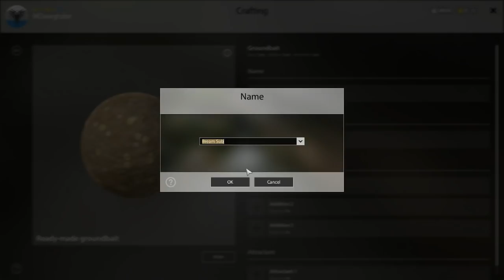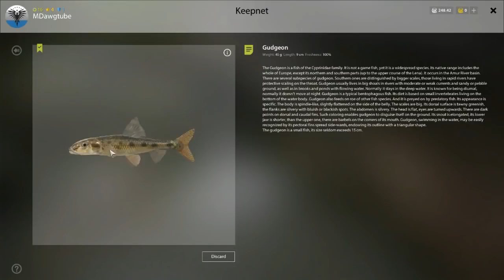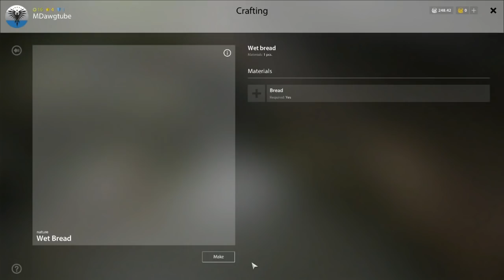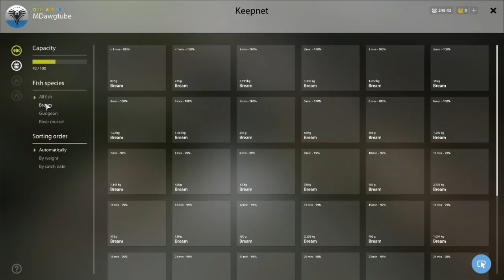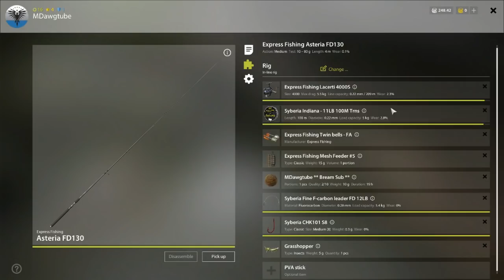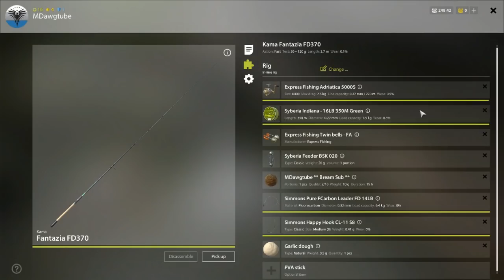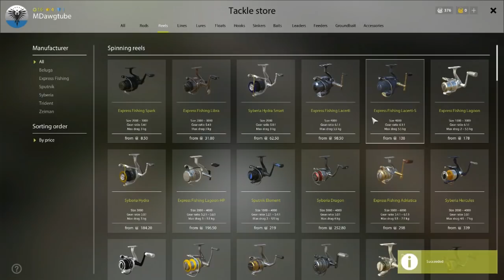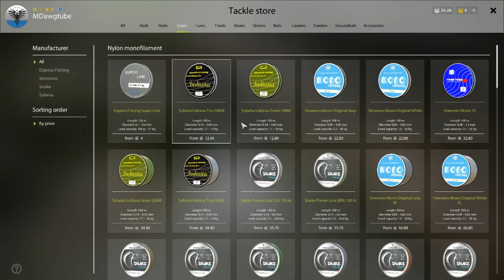Russian Fishing 4 Beginner's Guide to RF4 Level 16 Bream and Chub part 4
One more time in this spot